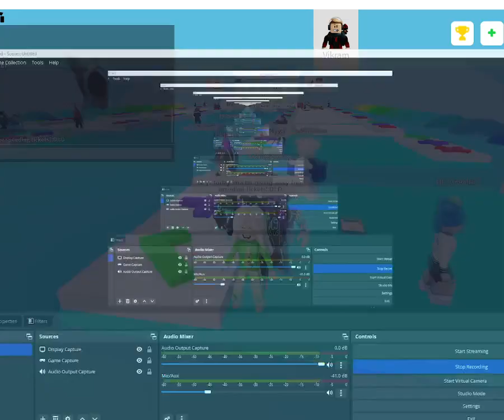Giving away speeding tickets and more in pop it trading!:D!:D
Enjoy!:D!:D